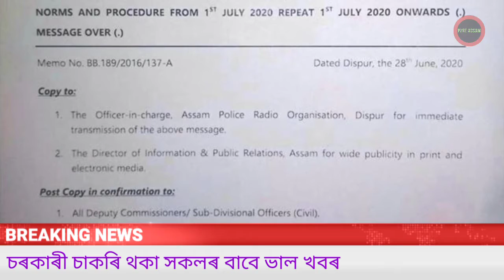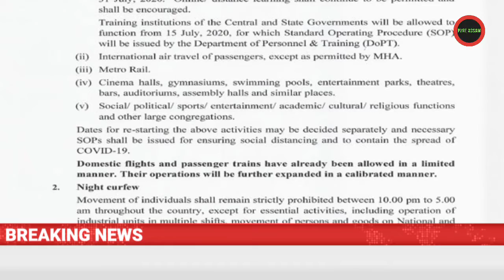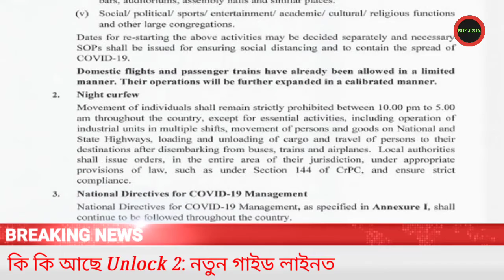TIKTOK সহ আৰু ৫৯টা এপ নিষিদ্ধ ঘোষণা কৰিছে ভাৰত চৰকাৰে, চৰকাৰী চাকৰি থকা সকলৰ বাবে ভাল খবৰ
Here's the complete list of the apps banned:
1. TikTok
2. Shareit
3. Kwai
4. UC Browser
5. Baidu map
6. Shein
7. Clash of Kings
8. DU battery saver
9. Helo
10. Likee
11. YouCam makeup
12. Mi Community
13. CM Browers
14. Virus Cleaner
15. APUS Browser
16. ROMWE
17. Club Factory
18. Newsdog
19. Beutry Plus
20. WeChat
21. UC News
22. QQ Mail
23. Weibo
24. Xender
25. QQ Music
26. QQ Newsfeed
27. Bigo Live
28. SelfieCity
29. Mail Master
30. Parallel Space
31. Mi Video Call – Xiaomi
32. WeSync
33. ES File Explorer
34. Viva Video – QU Video Inc
35. Meitu
36. Vigo Video
37. New Video Status
38. DU Recorder
39. Vault- Hide
40. Cache Cleaner DU App studio
41. DU Cleaner
42. DU Browser
43. Hago Play With New Friends
44. Cam Scanner
45. Clean Master – Cheetah Mobile
46. Wonder Camera
47. Photo Wonder
48. QQ Player
49. We Meet
50. Sweet Selfie
51. Baidu Translate
52. Vmate
53. QQ International
54. QQ Security Center
55. QQ Launcher
56. U Video
57. V fly Status Video
58. Mobile Legends
59. DU Privacy